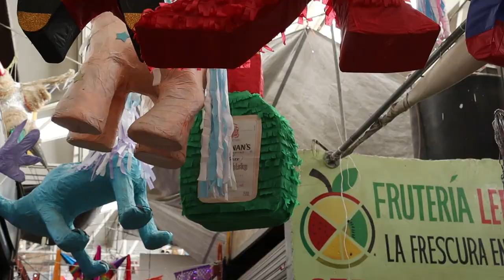Christmas in Mexico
Christmas in Mexico isn't just one day, it stretches from December 12th all the way to January 6th! Find out about Mexico's fascinating Christmas customs and traditions and see the way that the beautiful city of Querétaro is getting ready for this special time of year.

Find out about the tradition of the Virgen of Guadalupe, why do Mexican's hit piñatas at Christmas, and how can you celebrate Christmas like a Mexican.

If you want to spend Christmas in Mexico or celebrate Christmas with Mexican people, this is all you need to know.